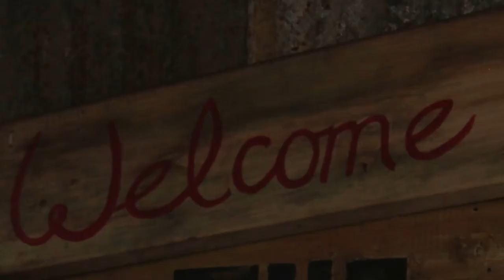Wilderness Festival - The Juke Joint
Remember The Juke Joint, Wild Folk?
The Dirty South, brought to life by sawdust, striptease and rhythm and blues, which threw open its doors and invited you to dance on the bar...?
Well Petersham Road who brought it to life also made this video... x

Wilderness Festival is a celebration of arts and landscape in Oxfordshire, set amid the gnarled oaks and swimming lakes of Cornbury Park.